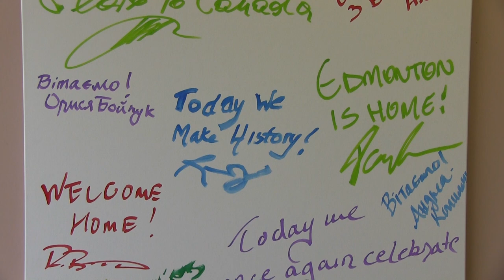Opening of Ukrainian Consulate in Edmonton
Відкриття Генерального Консульства України в місті Едмонтон